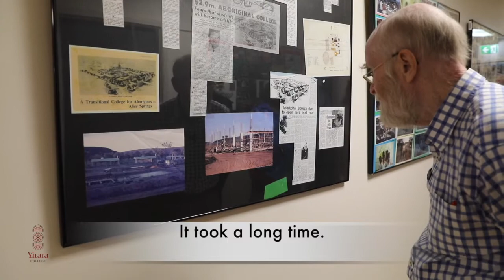Yirara's famous Colour Smash, Visit Saltbush in town and David Odling-Smee tells stories from 1973.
Term three we held our famous Colour Smash event, it is so much fun! Visit Saltbush in town to think about our future and Yirara’s first principal, David Odling-Smee tells stories of how Yirara started.

YCTV E1 T4   2020 - Captions V2